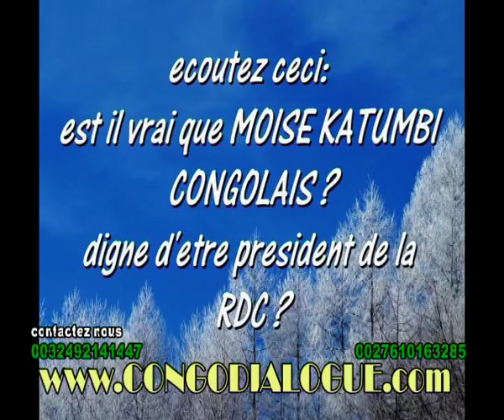URGENT FORTE RÉVÉLATION SUR LA NATIONALITÉ DE MOISE KATUMBI